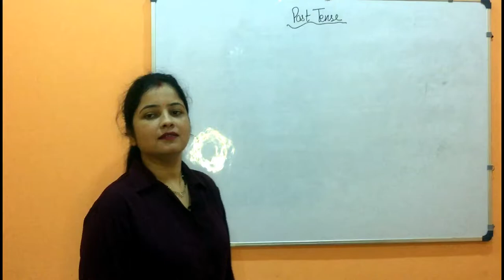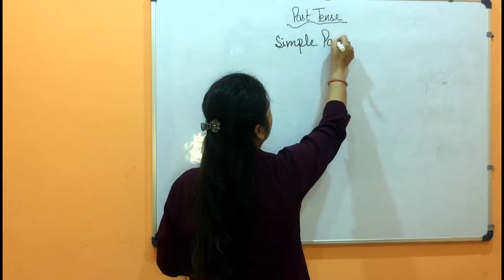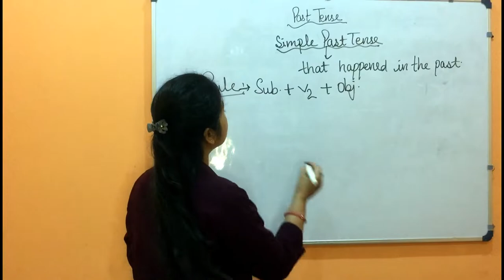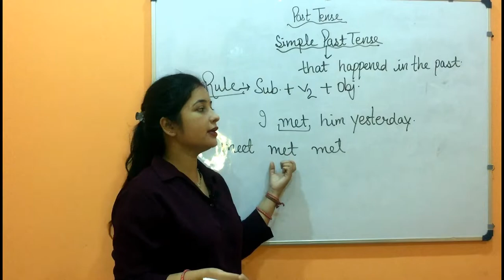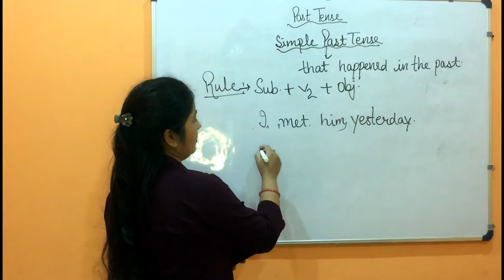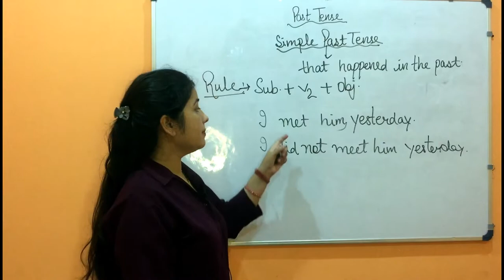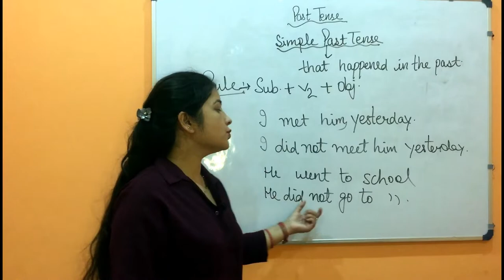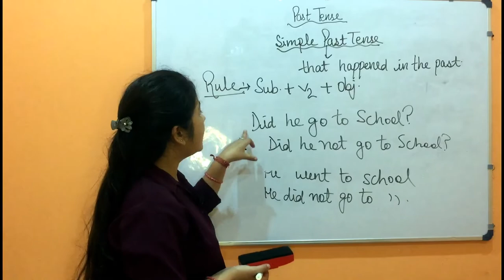Simple Past Tense | Class 4th to 10 th English Grammar | simple past sentences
hindi/english
In this vedio , details discussion of simple past tense , negative past tense and interrogative past tense .

Next vedio we will discuss about the past continunous tense .